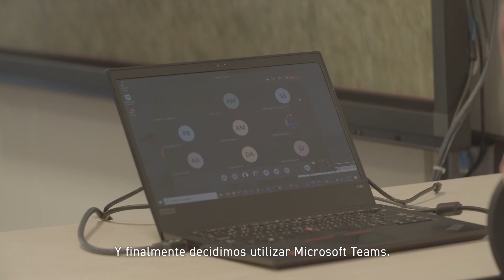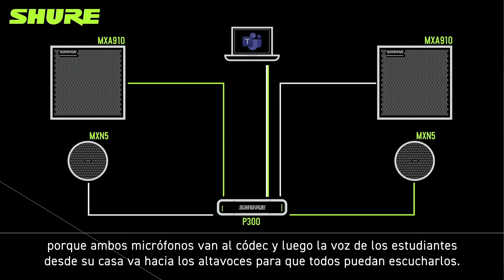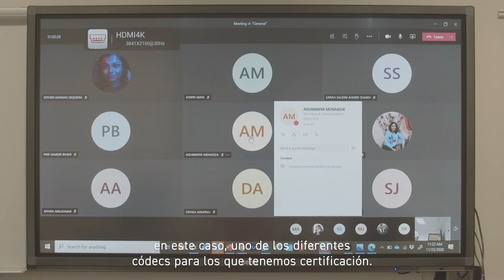Caso de éxito Shure | Academia de educación superior Manipal, campus en Dubai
Tecnología que revoluciona la educación. En este caso de éxito del Campus de Manipal en Dubai, se instaló un sistema Voice Lift en un aula de clase para ayudar a mejorar el programa de aprendizaje híbrido presencial-virtual, así como la experiencia de aprendizaje de sus estudiantes.